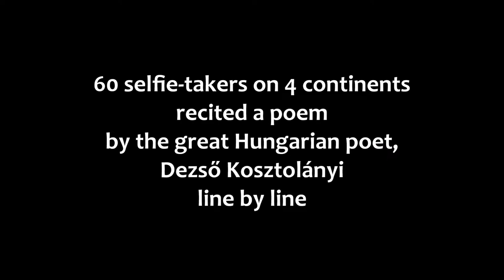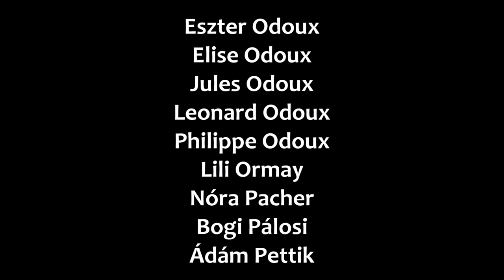DO YOU WANT TO PLAY SELFIE (2017)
DO YOU WANT TO PLAY SELFIE is a crowdcreated and crowdfunded poem video. 60 selfie-takers on 4 continents recited a love poem by a great Hungarian poet line by line.

Only HUMAN BEINGS. Human beings who would like to bring love to the desert with us. Human beings who would like to be part of the embracing sigh all around the world. Human beings like YOU.

LET’S BRING LOVE TO THE DESERT!